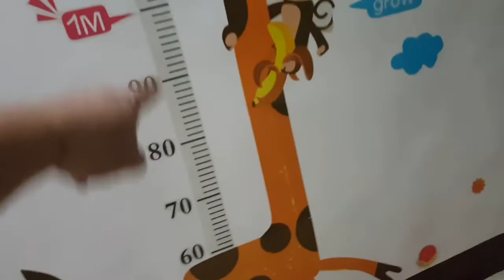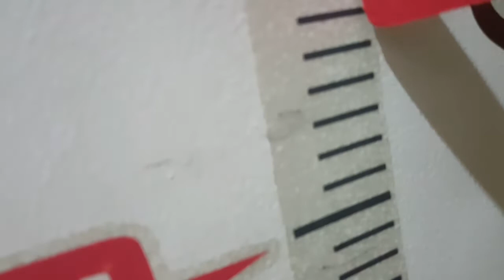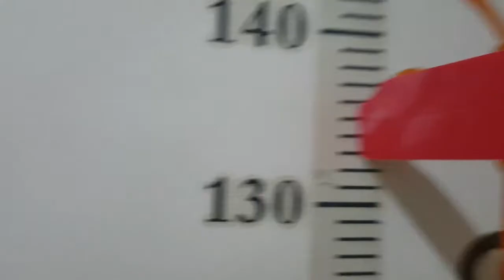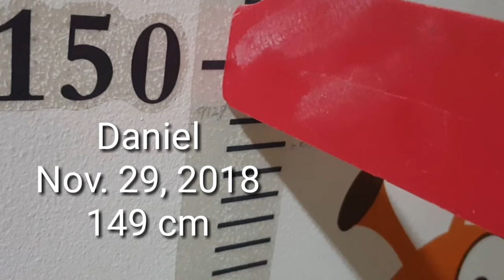Checking their height | Daniel Singian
It's time to check their height vblog #003